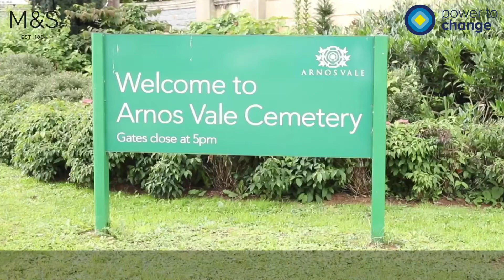Arnos Vale Cemetery Trust | Winner of the Bristol M&S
The Arnos Vale Cemetery Trust have been shortlisted for the Marks & Spencer and Power to Change Community Business Challenge in Bristol.

They manage a 45-acre Victorian cemetery and green space in the heart of Bristol, used by more than 200,000 people every year. Everything they do is about protecting, preserving and enhancing this important heritage site, leisure space and café.

They have applied for cash and business skills support to hire their first paid member of staff to run the cemetery shop and boost sales and revenue. They also hope to improve access and communication for disabled and visually impaired visitors.